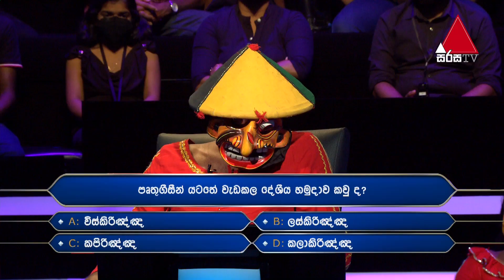Sirasa Lakshapathi | ලක්ෂපති වෙනස් කලජසයා සහ ලෙංචිනා